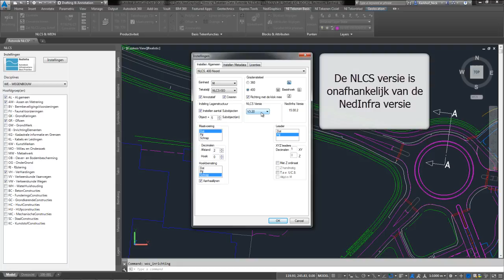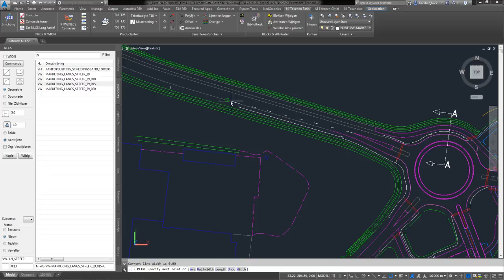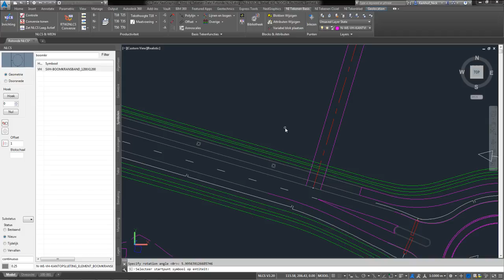NedInfra Tekenen volgens NLCS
NedInfra Tekenen is civieltechnische CAD tekensoftware, speciaal ontwikkeld om efficiënter te werken conform de NLCS standaard op een civieltechnische tekenkamer.